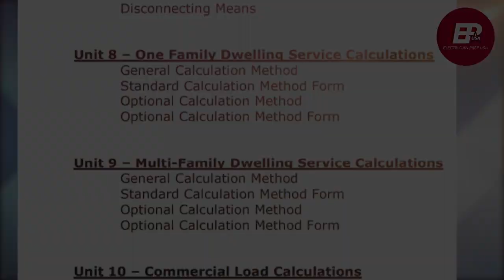Colorado Master Electrician Book 2023